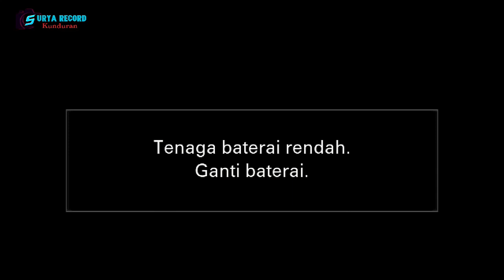MALAM HUT RI 16 August 2023 RT 09 RW 01 KUNDURAN